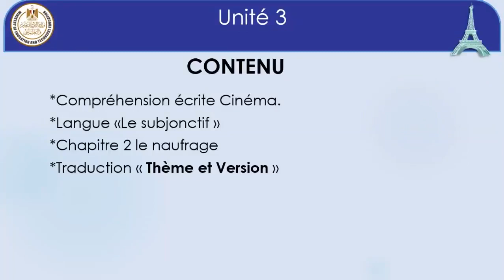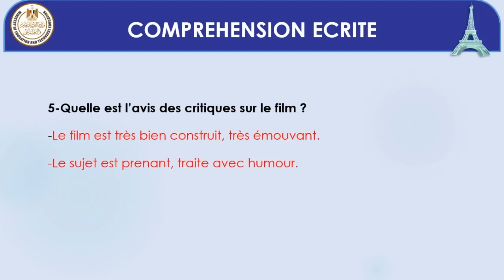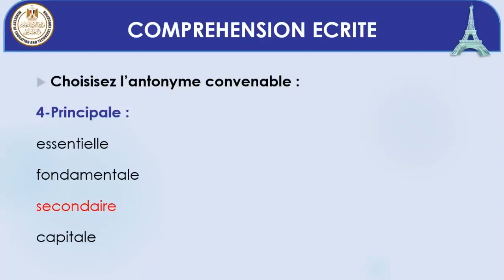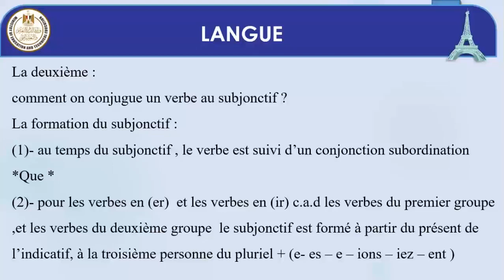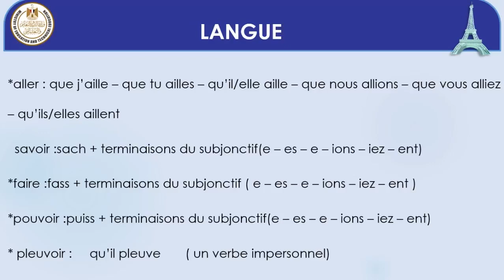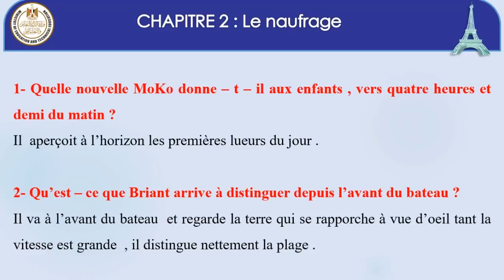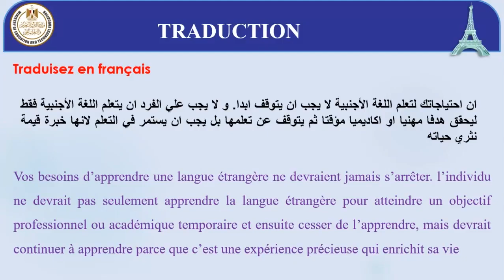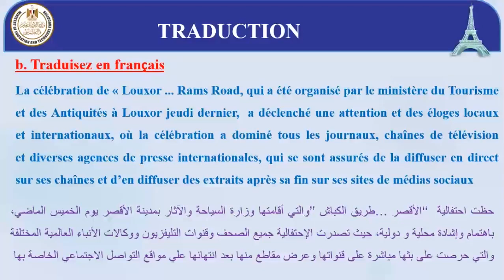لغه فرنسيه اولى اول ثانوي ترم اول 2022 2023 Unite 3